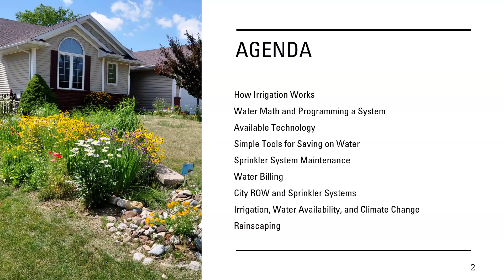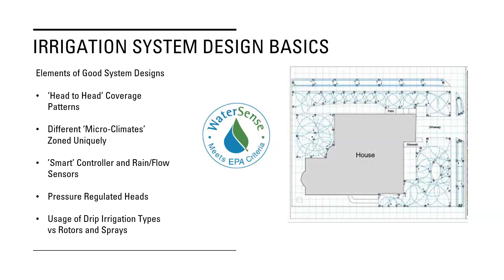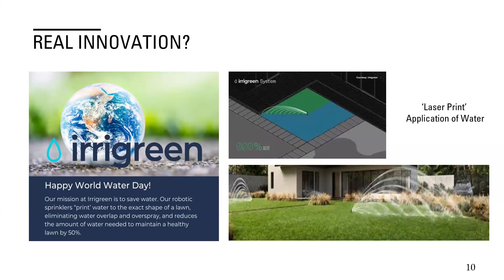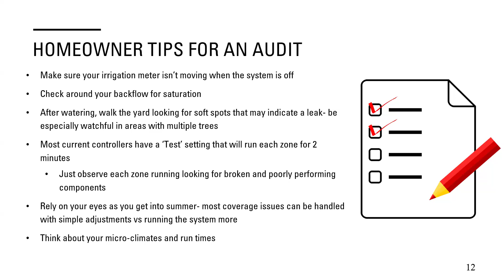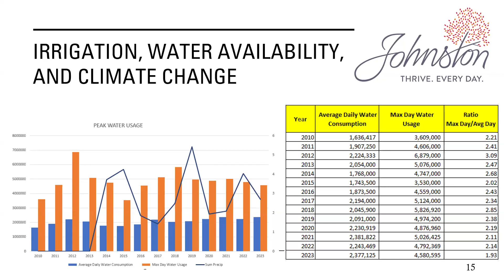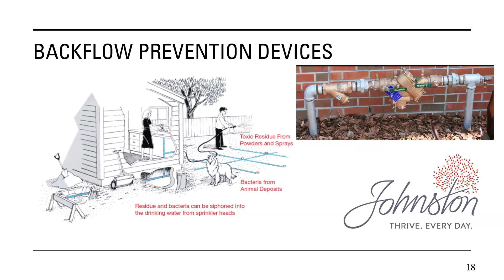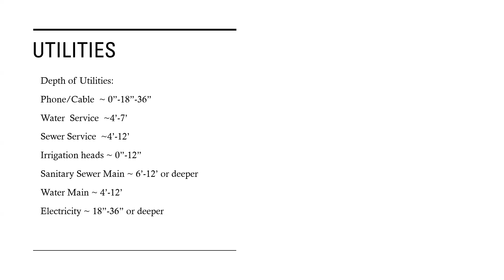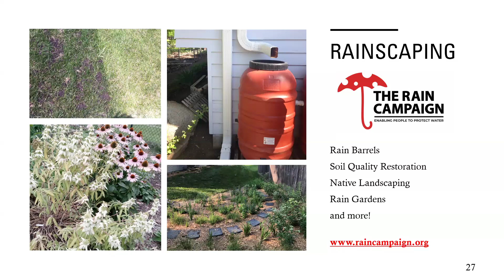Irrigation 101 for Watershed Health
Did you know that using your irrigation systems improperly can potentially harm our watersheds?  Not only are you wasting money by irrigating too much; that excess water can contribute to stormwater runoff that can pollute our waterways.  In this webinar, learn from local experts on proper timing and programming of irrigation systems, hear about the latest in smart irrigation technology, and how you can trim down your city water bill.